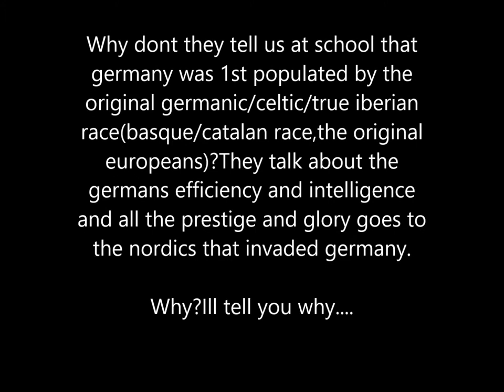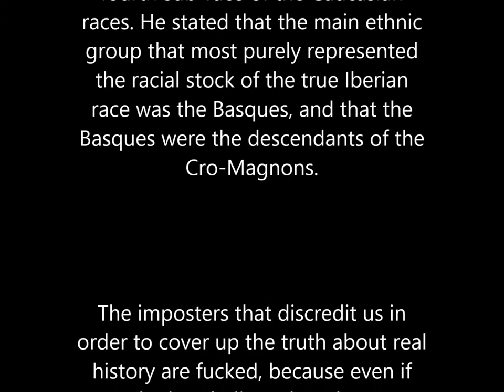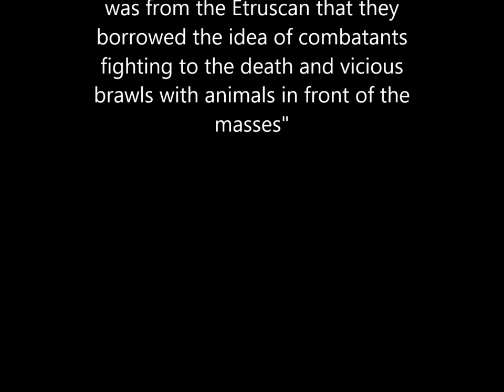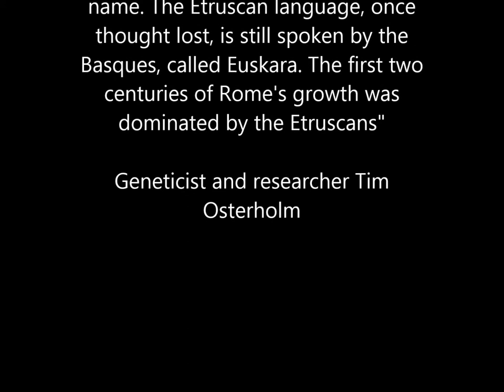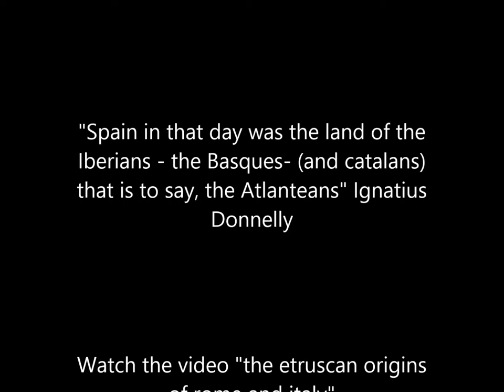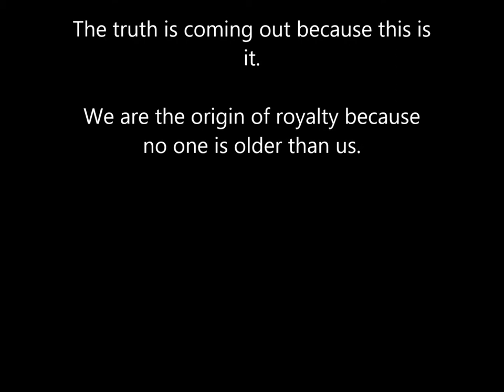White people dont even know who they come from